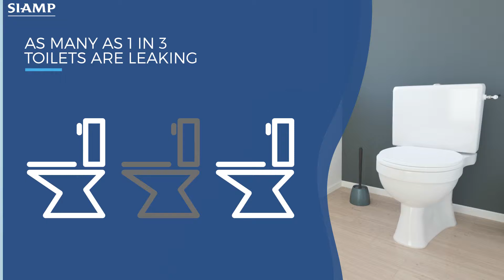SIAMP Aquastop - The antileak & hyper silent fill valve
From drop to drop to continuous trickle, Aquastop detects and isolates itself to stop the leak. The empty cistern warns the user that the flush valve is leaking. To fill the cistern again, it is necessary to recalibrate the fill valve. The user may begin the maintenance or replace the flush valve.

Aquastop is ultra quiet : 11 dB only